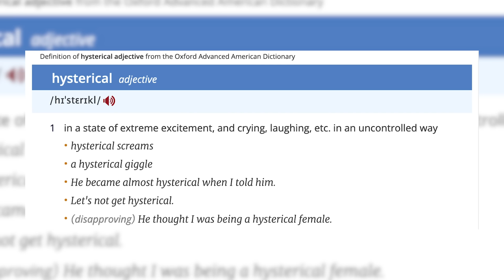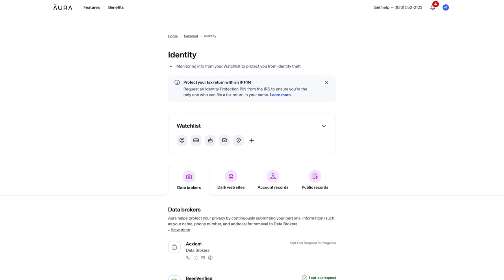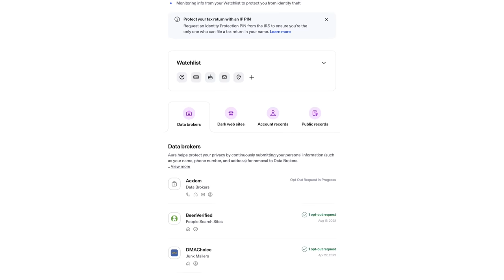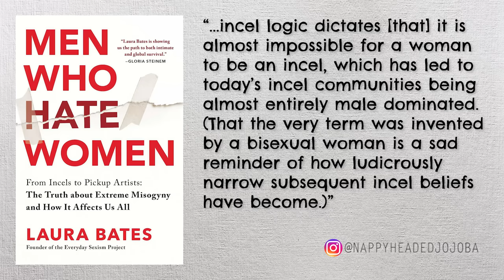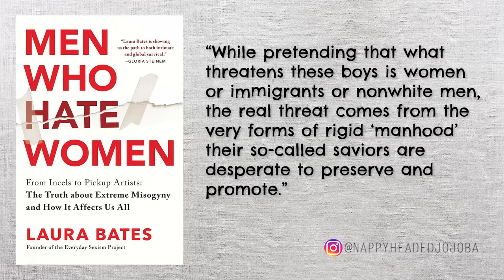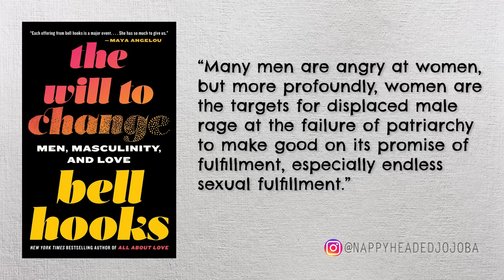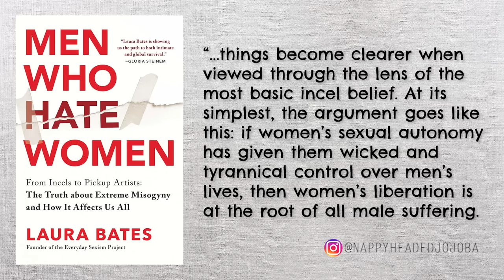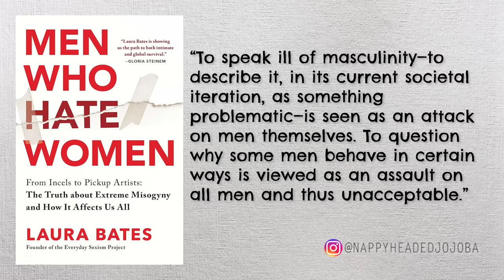Men are TOO EMOTIONAL... 🥺 | Ti Talks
I am aware that most people are just going to continue supporting Geoff Bozos, but here are all of the books that I cited, found at Not Amazon with comparable or better prices:

Men Who Hate Women: From Incels to Pickup Artists: The Truth about Extreme Misogyny and How It Affects Us All by Laura Bates

The Will to Change: Men, Masculinity, and Love by bell hooks

Sweater is from freepeople
Here, if you is in the UK

Nose ring

Pleather headband is from my local hair store.

Earrings are old.

Base is @surrattbeauty Surreal Skin

Eye is surratt Smokey Eye Baton

Lashes are by Kiss

Lip is maccosmetics “Creme in Your Coffee” with clear Lipglass

Editing software is Adobe Premiere.

If you purchase through them, it will not cost you anything more, but I may earn up to many cents for putting you on game to whatever item(s) you purchase.  If you use ‘em, thank you for supporting me in trying to find ways to fund the content that I create.***